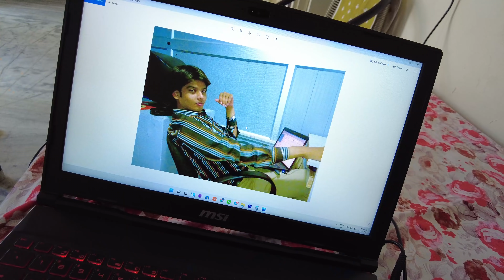365 days Vlogs 😱 challenge tut gaya kya ?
365 days Vlogs challenge tut gaya kya